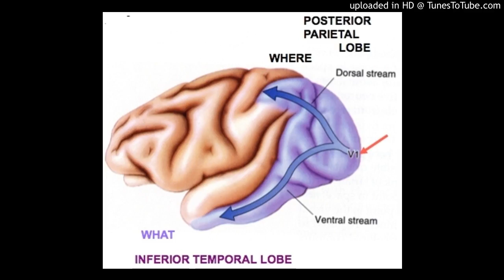שני מסלולים של עיבוד ויזואלי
שיר המתאר את שני המסלולים בעיבוד ויזואלי,
Where and What